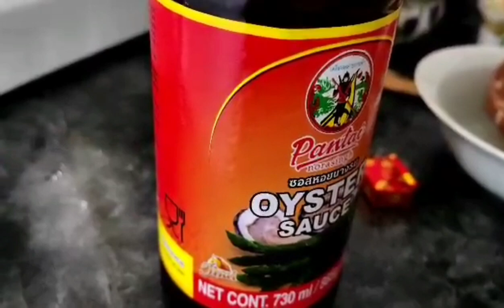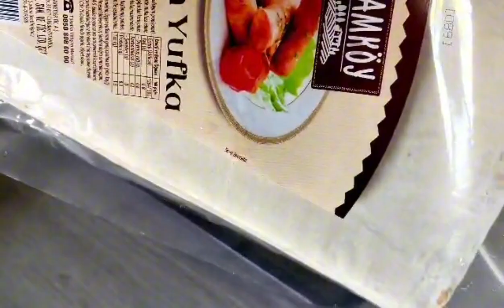sigara boregi filipin usulu cok lezzetli